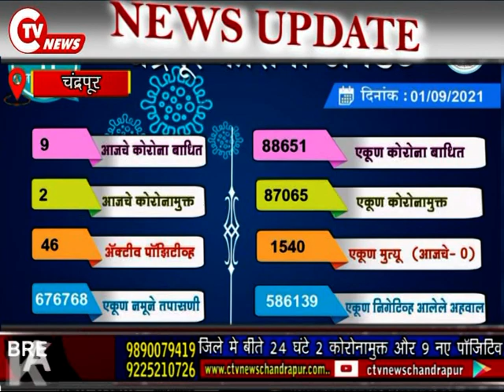CHANDRAPUR CORONA :: जिले मे बीते 24 घंटे 2 कोरोनामुक्त और 9 नए पॉजिटिव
अब पाइए चंद्रपुर जिले की तमाम बड़ी खबरें लाइव सबसे पहले सी टीवी न्यूज़ चंद्रपुर पर

चंद्रपुर जिले की सारी खबरों के लिए अभी ज्वाइन करें ज़ी टीवी न्यूज़ चंद्रपुर व्हाट्सएप ग्रुप